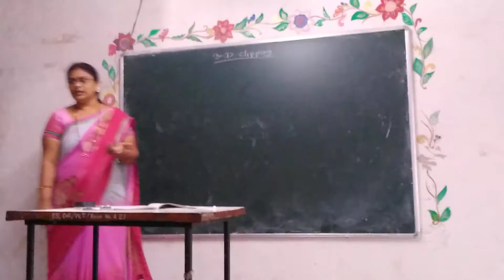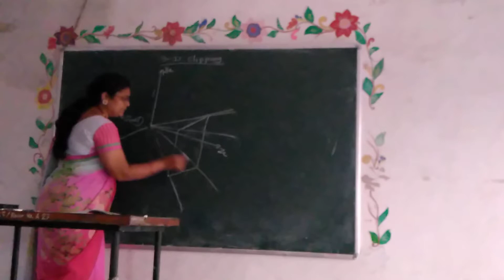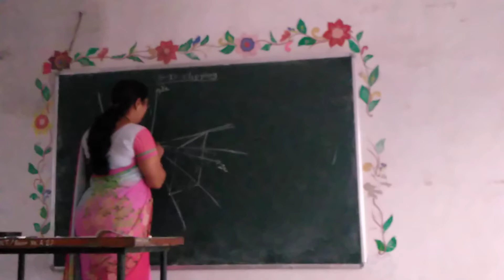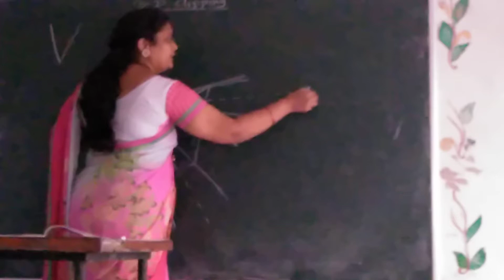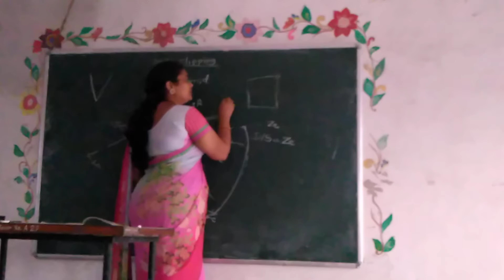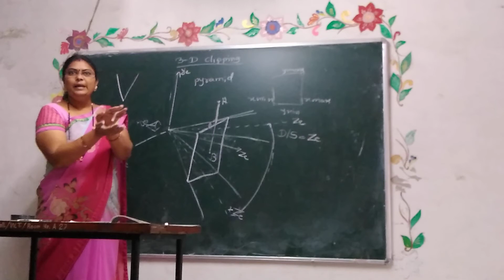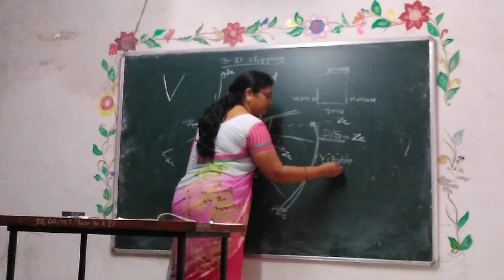Prof. Dr. Gouri M. Patil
Computer Aided Graphics 3D clipping PART - 1